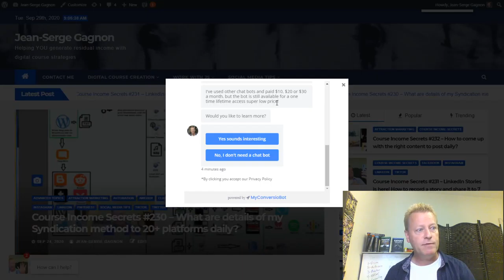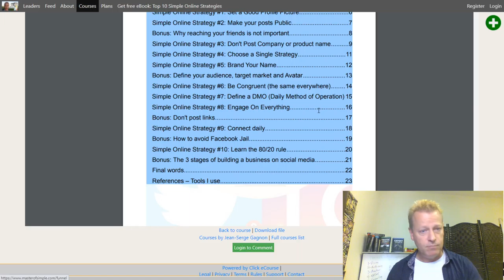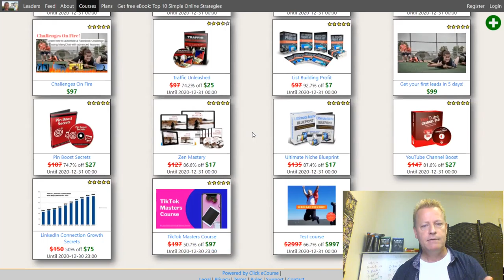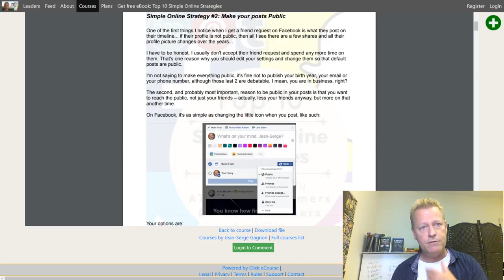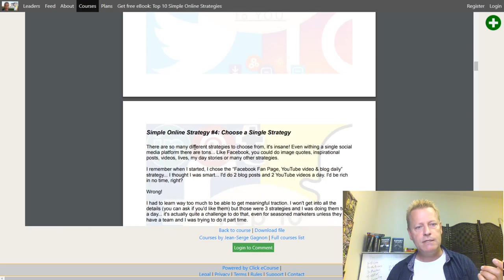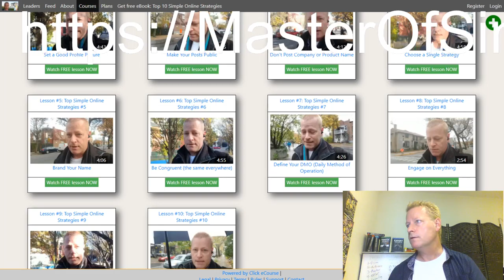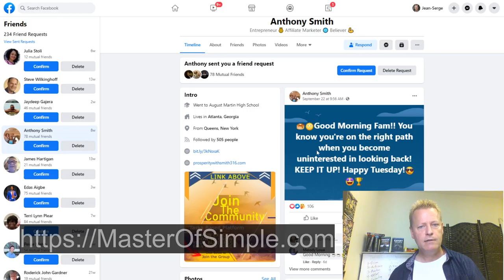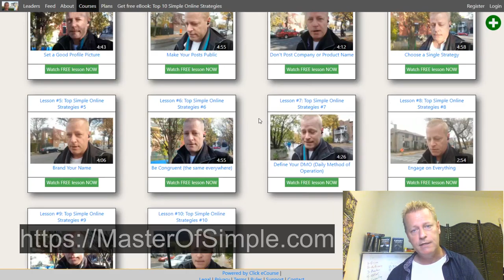Course Income Secrets - #233 How to build your Personal Brand the right way on Social Media?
How to build your Personal Brand the right way on Social Media?

I’m sure you’ve heard that you must brand yourself these days.

Everything is about Personal Branding.

And I bet you probably know pretty much what that means.

But…

How does that translate to social media?

What is Personal Branding?

Let’s first make sure we’re on the same page.

We will define what Personal Branding is, or rather why my definition of it is.

There are obviously more than one way to define it but for me it’s rather simple.

Personal branding is the process of documenting and publishing what truly matters to a person, their values and mannerisms that make them unique.

It’s the process of making that information available in a public forum.

When you are branding yourself, you are letting people know what you stand for, what your life is about, what your goals are and what your struggles are.

Personal Branding and business

If you are building a business, online or off, there are some things you would want to exclude from your...